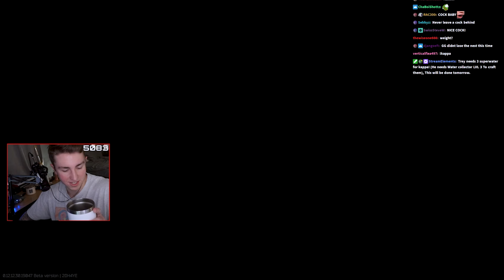FARMING MONEY on LABS | Escape From Tarkov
📌(Gun Builds, Settings, Guides etc.)

CHAPTERS
00:00 Intro
00:30 Raid